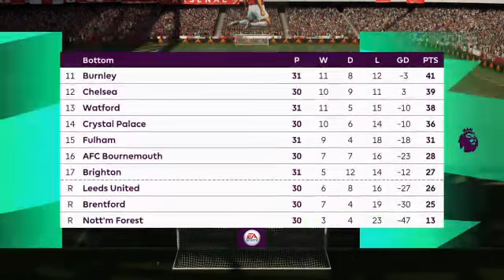Arsenal F.C Career Mode S1E15: PSG who?